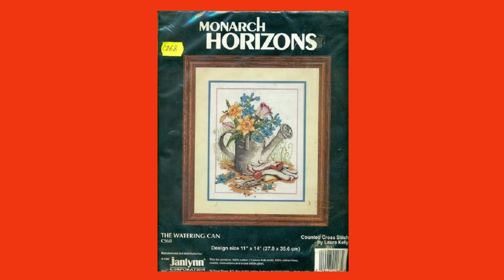JANLYNN USA - НАБОРЫ ДЛЯ ВЫШИВАНИЯ КРЕСТОМ - ПРОДАЖА - Рукоделие от Ирины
В этом видео можно посмотреть наборы для вышивания JANLYNN USA, которые есть в наличии и вы можете их купить.. Если кто-то заинтересован в покупке такого набора (в наличии по 1 экз), то напишите мне на эл. ящик
мои плейлисты:
Шитье - мое хобби
Бесплатно скачать
вышивка - моя любовь
Вязание спицами
Вязание крючком
Рукоделие от Ирины
Своими руками
Продажа журналов